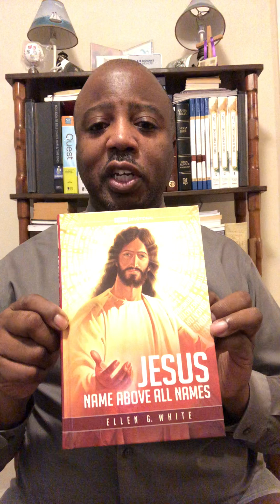A Timeless Message (October 2020)